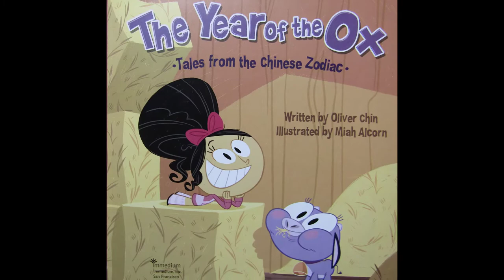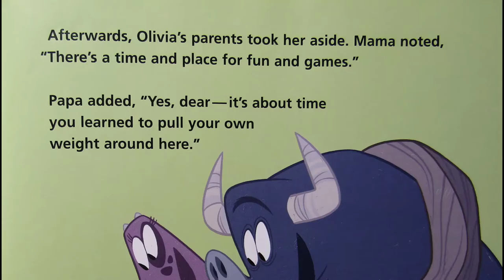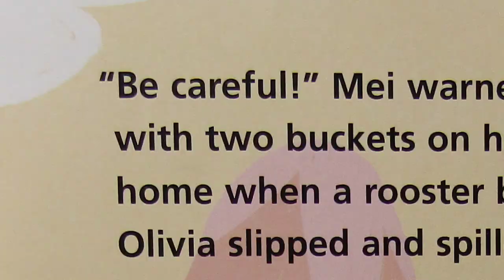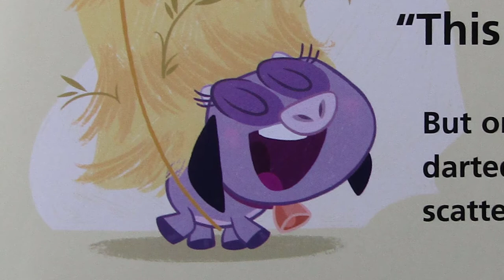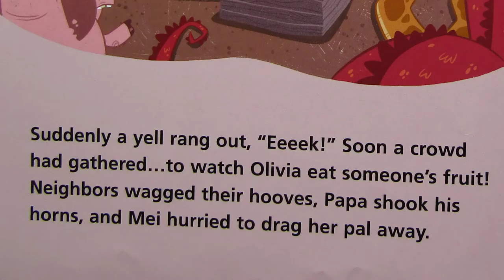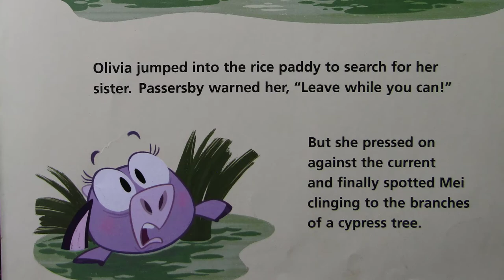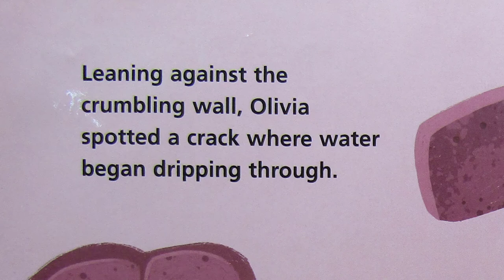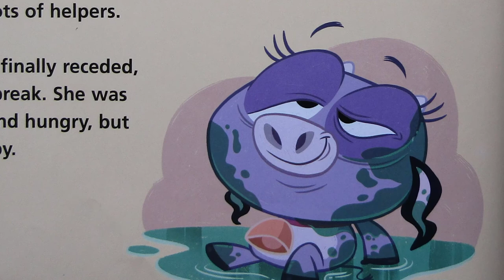The Year of the Ox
It's Storytime! To celebrate Lunar New Year, enjoy this special reading of The Year of the Ox: Tales from the Chinese Zodiac. Written by Oliver Chine, Illustrated by Miah Alcorn and read by Ms Ginger! Checkout this book and more using our Curbside Service!